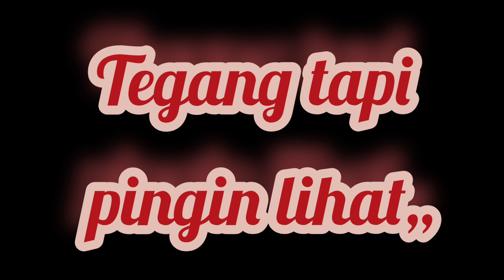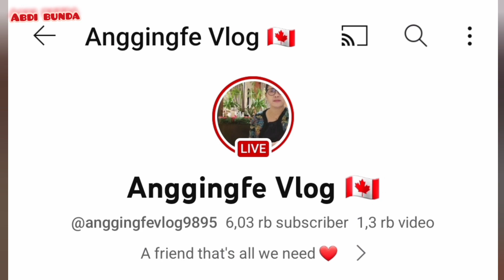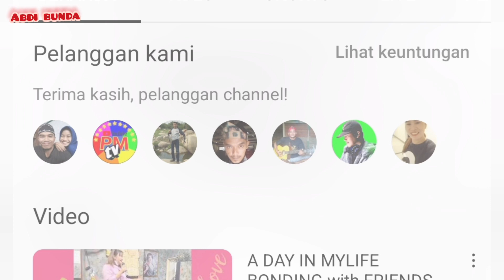nonton t3g4n9 tapi pingin lihat